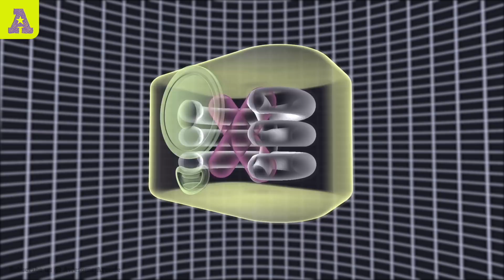Numberblocks | Circus of Threes with 3 Times Table | Season 8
Will the real 3 Times Table please stand up! It's been leaked so Welcome to the Show! The Amazing Circus of Threes. That's one shiny Top Hat and everything is all fixed, 27 is all good with a new mask!, so if 21 and the rest of the 3 x Table crew.